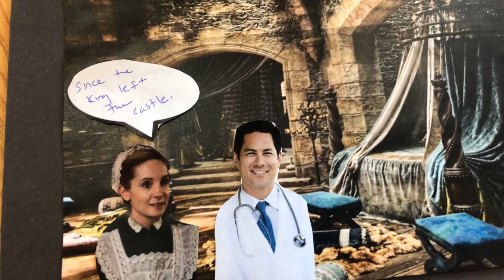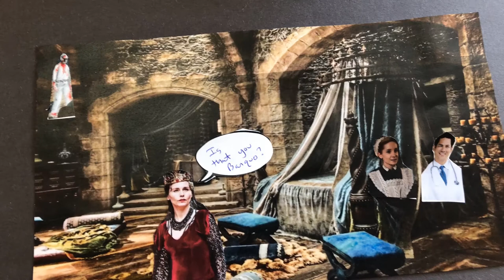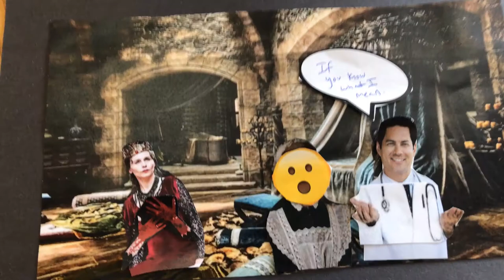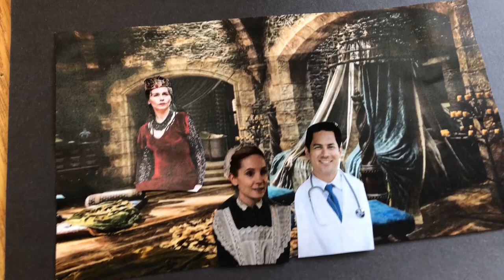MacBeth Stop Motion Project